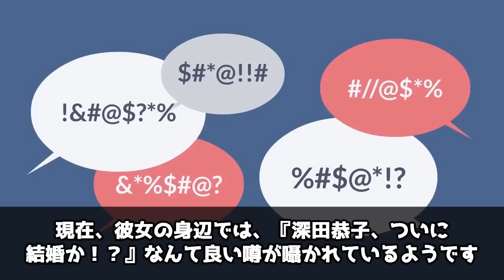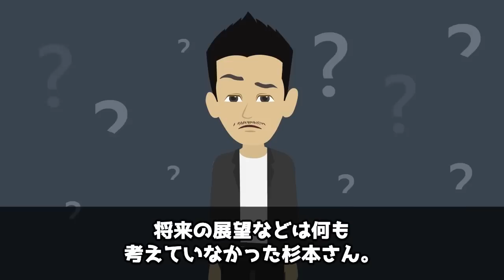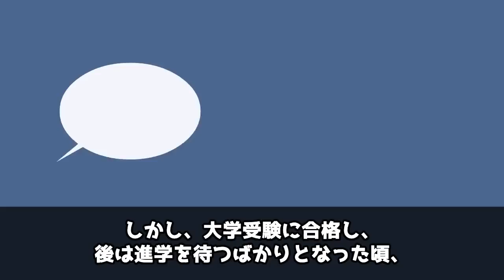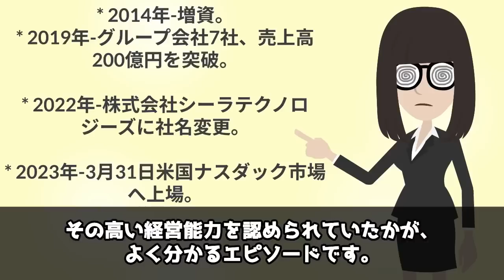【実話】深田恭子の結婚相手(杉本宏之)の正体がヤバ過ぎた！借金が400億円もあった！【アニメ】【漫画】